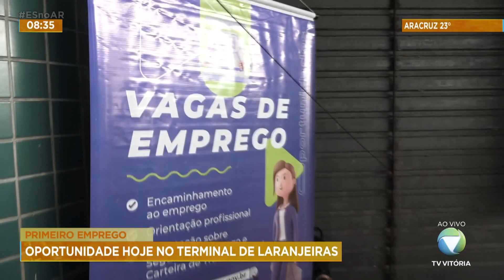Oportunidade hoje no terminal de Laranjeiras